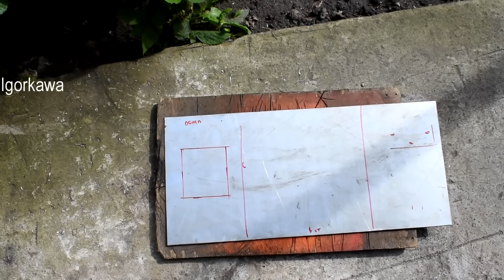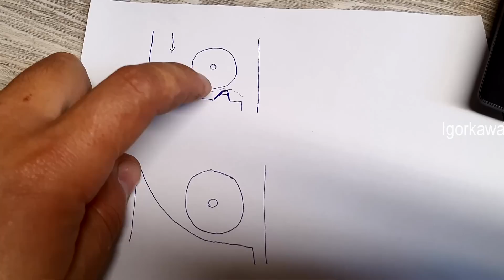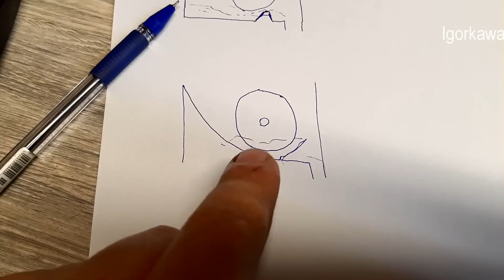Магнитный сепаратор для шлифовального станка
В этом видео будет показан процесс создания станции СОЖ с магнитным сепаратором, это вторая версия устройства.

За мат политику и тролинг бан